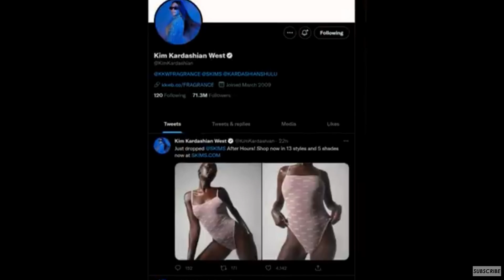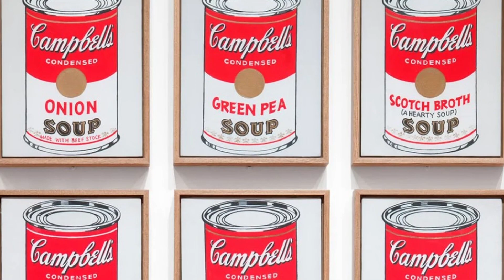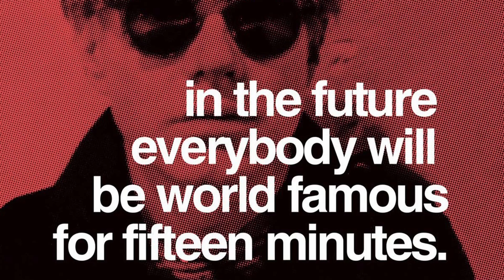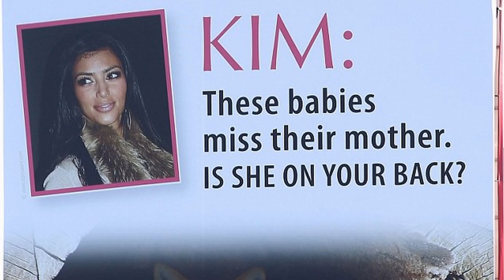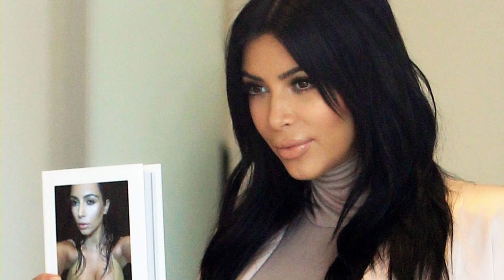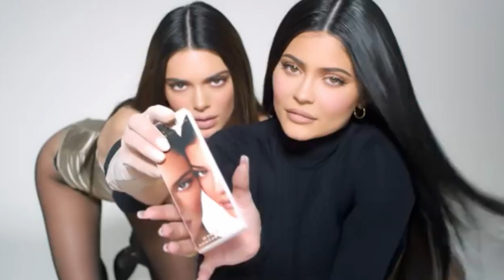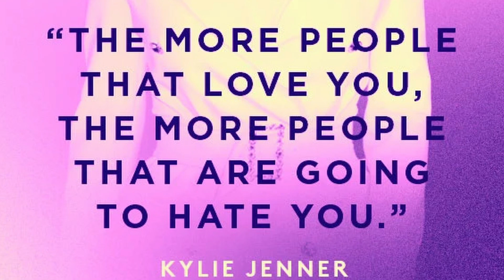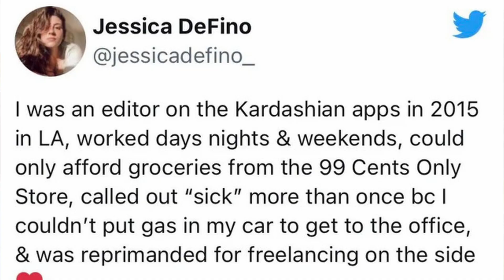FAMOUS: The Problem with the Kardashians 👎📸💵💰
Why We Love to Hate the Kardashians: The Problem with Fame in America

They're famous for being famous. But what is the problem with the Kardashians?

In this video, we take a look at the Kardashian family and explore why they are so controversial. We'll discuss everything from their business ventures to their personal lives, and ask the question: is there something more to the Kardashian phenomenon?